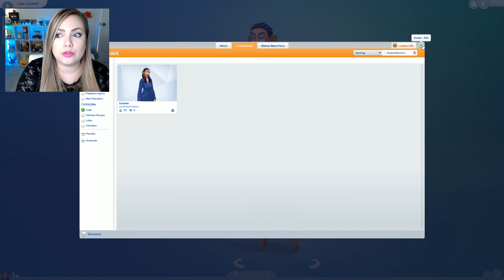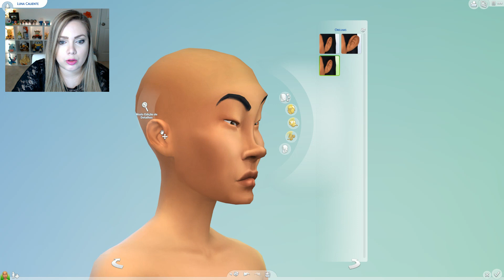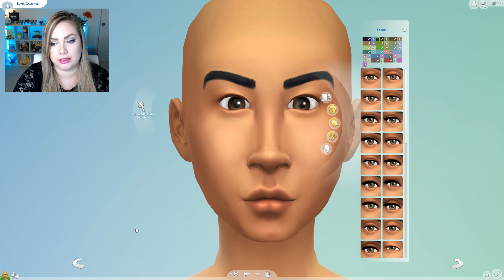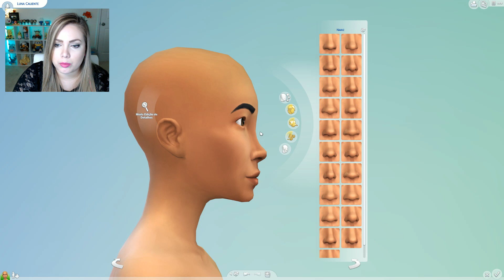EMBELEZANDO A SIM DA MI (Canal Jr e Mi) LUNA CALIENTE - DESAFIO FEIA PARA BONITA #2